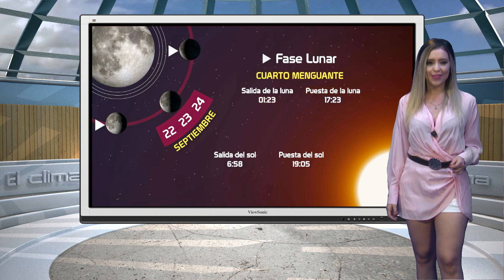CAPSULA ADRIANA MANAN 24 SEP SIN